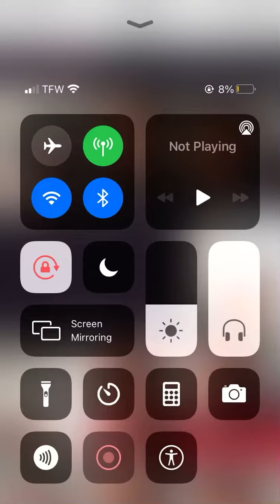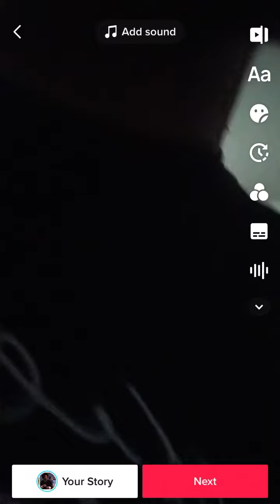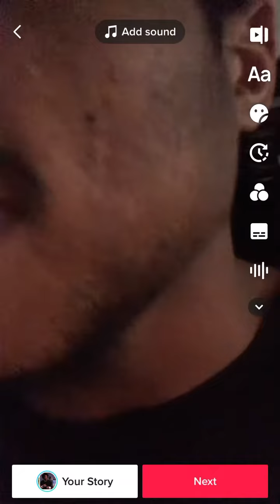Don’t be delusional kid (YOUNG MONSTER)